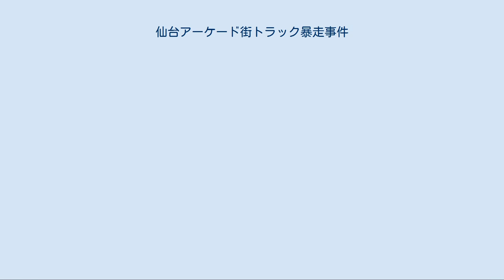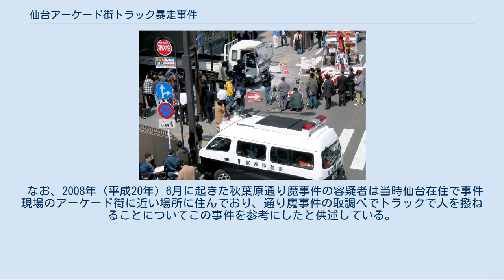仙台アーケード街トラック暴走事件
事件現場（発生後約2時間） 仙台アーケード街トラック暴走事件（せんだいアーケードがいトラックぼうそうじけん）とは、2005年（平成17年）4月2日に仙台市青葉区の商店街「中央通り」（アーケード街）にトラックが侵入、暴走し、歩行者7人が死傷した無差別殺人事件。
 2005年（平成17年）4月2日午前9時05分、歩行者専用となっている仙台市青葉区の商店街「クリスロード」と「ハピナ名掛丁」に、レンタカーのいすゞ・フォワードトラックが侵入し、時速40～50キロの速度で暴走した。
 目撃証言によると、トラックは歩行者を追いかけるように蛇行運転しており、付近の歩行者7名を次々とはね、約550メートル進んだところで、別のトラックに衝突し停止した。
被害者のうち3名が死亡、4名が負傷した。
 運転者であるAは焼身自殺しようと、着用していた服に灯油を掛け発炎筒で点火し燃え上がらせ、服を車のダッシュボードに放置したのち近くの仙台駅前交番に出頭し、業務上過失致死傷及び道路交通法違反（救護義務違反、報告義務違反）容疑で緊急逮捕された。
 Aは、逮捕後の取り調べで「死にたいと思い故郷の仙台に来た、自殺を図ったが、死に切れなかった」「天の声が聞こえた」「信号無視をし、最初にはねた2名を避けようとして、アーケード街に入ってしまった」などと供述した。
 現場検証では、最初に歩行者と衝突した現場からはブレーキ痕が発見されているが、アーケード街内部にはブレーキ痕がみられなかった。
 このため仙台地検は、アーケード街内部ではねられた4名の事件について、殺人・殺人未遂で、入り口付近の3名分については業務上過失致死傷で起訴した。
道路交通法違反（ひき逃げ）、建造物等以外放火でも起訴した。
 検察側は無期懲役を求刑、被告側は心神喪失を主張し無罪を求めた。
 一審の仙台地裁では被告の責任能力を認めたが、未必の故意と長年にわたって幻聴に悩まされ統合失調症だった可能性とそれゆえに離婚や転職を繰り返していたという情状を酌み、2007年（平成19年）3月15日に懲役28年の有罪判決が言い渡された。
 双方、量刑不当を理由に控訴。
 2007年（平成19年）11月20日の控訴審初公判で検察側は残虐性と身勝手さを主張し、再び無期懲役を求刑した。
被告側は統合失調症により正常な判断が出来ず心神喪失か耗弱状態であったとして減刑を主張した。
 2008年（平成20年）3月7日の判決公判で一審の未必の故意については確定的殺意があったと認定、統合失調症だった可能性はあるが正常な判断は出来たはずとして一審判決を支持、被告側の主張する事件当時の状態の主張を退けた。
そして現地住民、地域社会に与えた影響は大きいとして一審判決を破棄し無期懲役判決を言い渡した。
 被告は上告せずに刑が確定した。
 遺族がレンタカー会社に対して賠償訴訟を起し、仙台地裁は6400万円を支払うよう判決を下した。
以後レンタカー事業者では、こういった意図的な犯罪事案に関わった場合は、一切の補償制度を適用しないという一文を契約約款に加える様になっている。
 詳細は「仙台市道南光院丁線#第二のアーケード暴走事件」を参照 2005年（平成17年）12月25日午後6時50分、乗用車が仙台市道南光院丁線からマーブルロードおおまち（アーケード街）に侵入し暴走、7名が重軽傷を負い、運転していたBが業務上過失傷害と道交法違反（ひき逃げ）の容疑で逮捕されている。
 商店街では、4月の暴走事件後に、自動車が侵入可能な交差点にプランターを置くなどの対策を行っていたが、このプランターのすき間から侵入しての犯行であった。
 Bは傷害容疑で送検、起訴された。
第一審では、被告の責任能力が認められ、2006年（平成18年）3月19日、懲役3年の実刑判決が言い渡された。
 なお、2008年（平成20年）6月に起きた秋葉原通り魔事件の容疑者は当時仙台在住で事件現場のアーケード街に近い場所に住んでおり、通り魔事件の取調べでトラックで人を撥ねることについてこの事件を参考にしたと供述している。